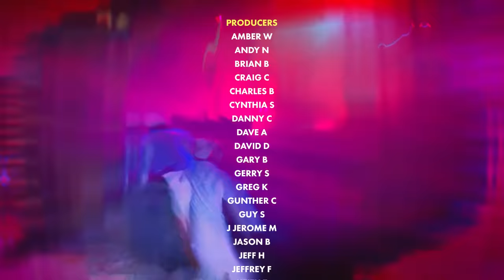11 Overlooked Horror Movies MUUUUUUCH More Scary Than The Conjuring Series | Flick Connection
These are some of the Scariest Horror Movies on streaming platforms right now! The Conjuring the Devil Made Me Do It is currently in theaters and on HBO max and while I did like it enough, it's not totally satisfying. So, I compiled a list of some of my favorite hidden gem horror movies from the past decade or so. All of the movies on this list are scarier than The Conjuring series and they're all currently included with major streaming services. I also included a quick The Conjuring review and a review of the most overlooked and scariest horror movie from 2020, The Empty Man.